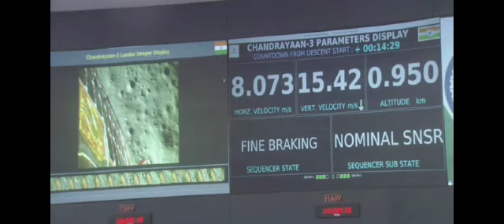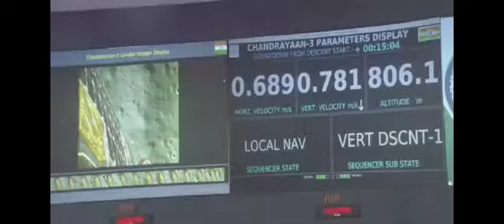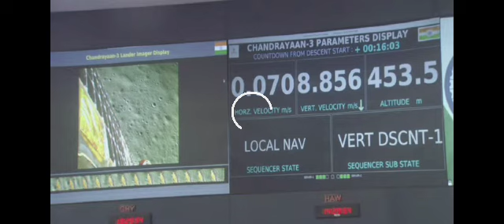chandrayan 3 successfully landed on the moon at 23 aug 2023 6:10pm IST